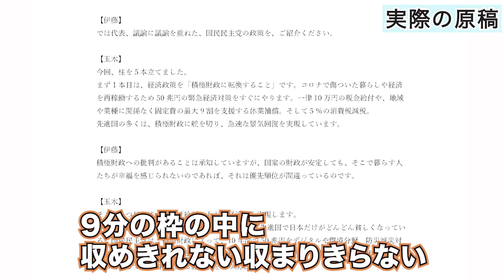政見放送収録の舞台裏 with 玉木雄一郎代表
玉木雄一郎代表と共に国民民主党の政見放送を収録をしてきました。収録チャンスはたったの2回！失敗は許されないドッキドキの顛末は…

放送予定は下記の通りです。是非ご確認ください🤣

◆北海道選挙区
《テレビ》
10月26日(火)　22:30〜23:00(2番目)
10月27日(水)　6:25〜6:55(2番目)
《ラジオ》
10月26日(火)　12:30〜13:00(2番目)

◆東北選挙区
《テレビ》
10月22日(金)　22:30〜23:00(3番目)
10月28日(木)　6:25〜6:55(3番目)
《ラジオ》
10月22日(金)　12:30〜13:00(3番目)

◆北関東選挙区
《テレビ》
NHK
10月26日(火)　10:05〜10:45(1番目)
テレビ朝日
10月26日(火)　4:25〜4:55(3番目)
《ラジオ》
10月28日(木)　8:00〜8:40(1番目)

◆南関東選挙区
《テレビ》
10月26日(火)　11:05〜11:45(3番目)
10月27日(水)　17:15〜17:45(3番目)
《ラジオ》
10月27日(水)　12:20〜13:00(3番目)

◆東京選挙区
《テレビ》
NHK
10月28日(木)　22:30〜23:10(4番目)
テレビ東京
10月26日(火)　4:29〜5:10(2番目)
《ラジオ》
10月28日(木)　10:05〜10:45(4番目)

◆北陸信越選挙区
《テレビ》
10月26日(火)　6:25〜6:55(3番目)
10月27日(水)　22:30〜23:00(3番目)
《ラジオ》
10月27日(水)　12:30〜13:00(3番目)

◆東海選挙区
《テレビ》
10月26日(火)　8:15〜8:45(1番目)
10月26日(火)　22:30〜23:00(1番目)
《ラジオ》
10月26日(火)　12:30〜13:00(1番目)

◆近畿選挙区
《テレビ》
10月26日(火)　11:05〜11:45(1番目)
10月26日(火)　22:30〜23:10(1番目)
《ラジオ》
10月26日(火)　10:05〜10:45(1番目)

◆中国選挙区
《テレビ》
10月25日(月)　22:30〜23:00(3番目)
10月28日(木)　6:25〜6:55(3番目)
《ラジオ》
10月25日(月)　12:30〜13:00(3番目)

◆四国選挙区
《テレビ》
10月26日(火)　6:25〜6:55(1番目)
10月27日(水)　22:30〜23:00(1番目)
《ラジオ》
10月27日(水)　12:30〜13:00(1番目)

◆九州選挙区
《テレビ》
10月25日(月)　22:30〜23:00(2番目)
10月27日(水)　6:25〜6:55(2番目)
《ラジオ》
10月25日(月)　12:30〜13:00(2番目)